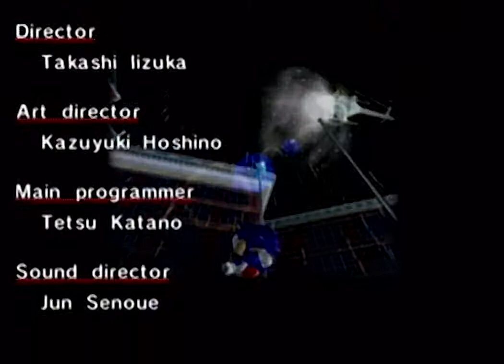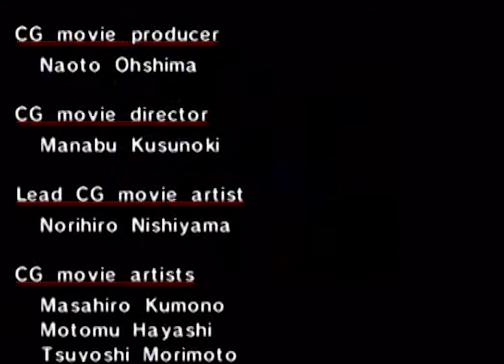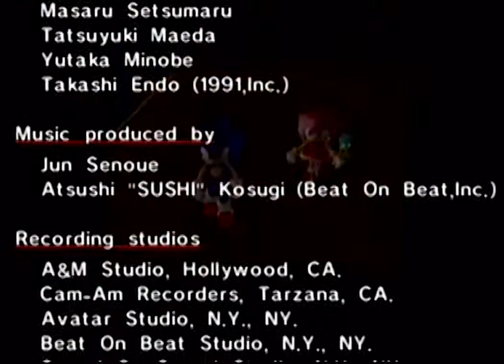Sonic Adventure - Sonic: Part 11 (Egg Viper, End Credits)